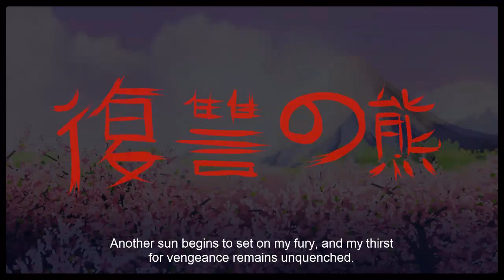FNaF: Ultimate Custom Night - All Intermission Cutscenes + Secret Golden Freddy Cutscenes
All Intermission Cutscenes From Episode 1-13 and Secret Golden Freddy Cutscene From Five Nights at Freddy's: Ultimate Custom Night (UCN) Created By Scott Cawthon.